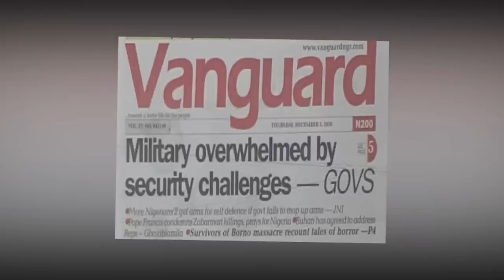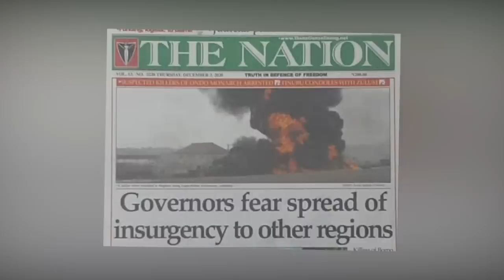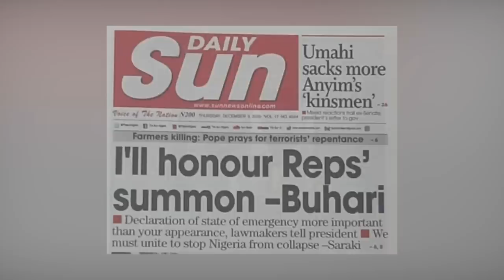Our Mother Did Not Permit Us To Hate Fela Despite His Flaws - Full Interview With Femi Kuti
First, we discussed the paternity scandal with celebrity's daughter whose alleged biological father has come to claim after 22 years.

Next, we took a trip into the life of Music ICON, Fela Kuti in this interview with his son, the legendary Femi Kuti.

Your View, December 3, 2020 (Full Episode)